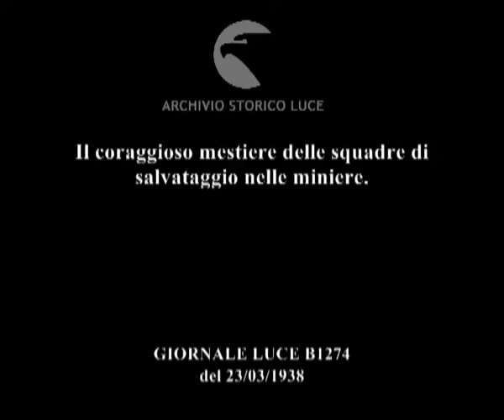Il coraggioso mestiere delle squadre di salvataggio nelle miniere.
Descrizione sequenze:fasi delle lezioni didattiche per le squadre di salvataggio operanti presso le miniere ; docente illustra le relative problematiche di intervento ai membri delle squadre ; esercizi di allenamento per le squadre di salvataggio ; i segnali di allarme che attivano le squadre ; l'equipaggiamento delle autoambulanze ; i canarini utilizzati come strumenti per rilevare la presenza di gas tossici ; i membri delle squadre di salvataggio salgono sull'autoambulanza diretta sul luogo dell'incidente ; gli apparecchi per la respirazione riempiti di aria liquida con un'autonomia di circa tre ore ; i membri delle squadre si preparano ad intervenire in miniera ; l'individuazione del luogo dell'incidente attraverso carte topografiche della miniera ; le squadre all'interno della miniera ; pericolosi focolai d'incendio si frappongono all'azione delle squadre che però non arrestano la loro marcia verso il luogo dell'incidente ; le squadre esauste ma soddisfatte al termine del loro intervento ;